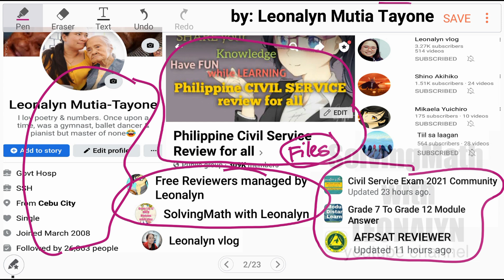Work Problem: What time would B require to do a work if A takes 48 days to finish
A can do as much work in 6 days as C in 10 days. B can do as much work in 6 days as C can do in 4 days. What time would B require to do a work if A takes 48 days to finish it?
a. 130
b. 125
c. 120
d. 150

Free Civil Service Reviewers managed by Leonalyn

Philippine Civil Service Review for all

Editing Apps: VivaVideo
SamsungNote5: Snote
Back-up: SamsungNote9